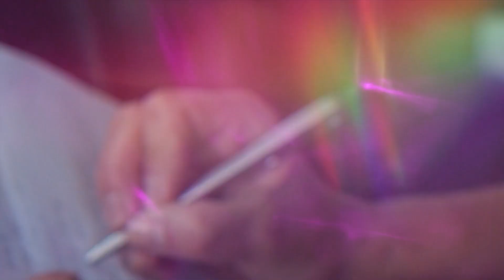Человек помог умирающему белому медведю, а дальше произошло что-то невообразимое!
Наше видео раскрывает удивительную историю белого медведя, который неожиданно появился на пляже небольшой деревни на Камчатке. От потерянного на льдине и измученного до любимца местных жителей – эта история полна волнующих моментов. Узнайте, как он попал сюда и как влияние человеческой доброты помогло ему вернуться домой. Смотрите, как животное стало местной знаменитостью, и как его жизнь изменилась благодаря заботе людей.